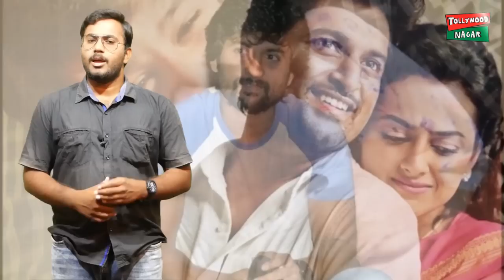Jersey Movie Review & Rating | Tollywood Film Critics Review On Nani Jersey Movie | Tollywood Nagar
Jersey Movie Review & Rating. Tollywood Film Critics Review On Nani Jersey Movie. Jersey Movie ft. Nani and Shraddha Srinath in Lead Roles. Directed by Gowtam Tinnanuri and Produced by Suryadevara Naga Vamsi. Music Composed by Anirudh Ravichander.

Hey guys!